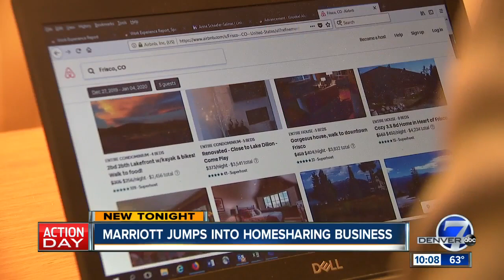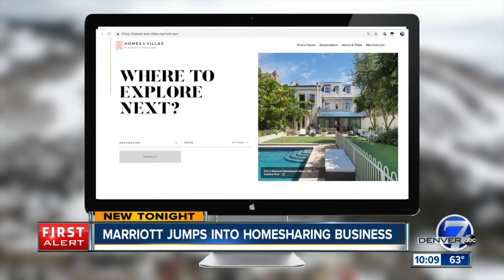Marriott competes with AirBnb for home sharing in Colorado mountain towns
Marriott recently announced that it is entering the home sharing space with its Marriott Home and Villas program to company with companies such as Airbnb and VRBO.